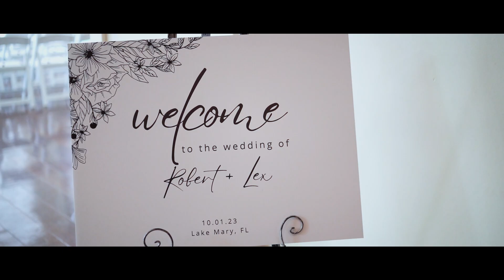Lex + Robert Highlight Video